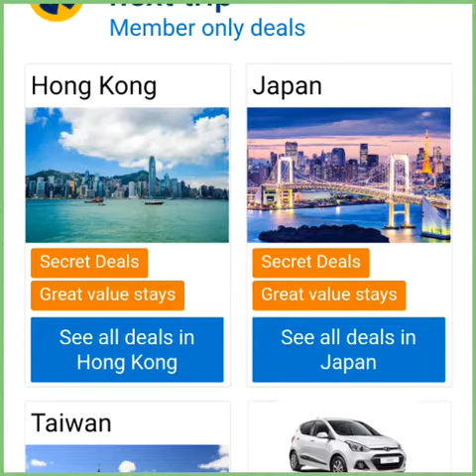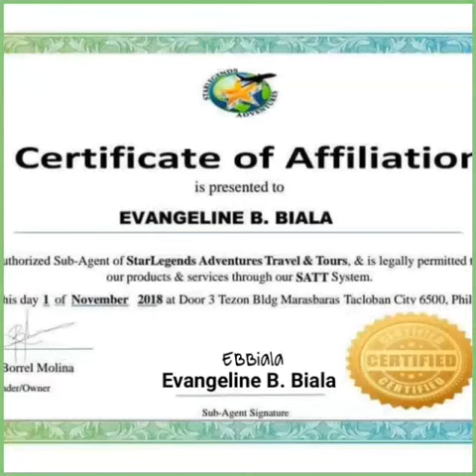Evangeline S/A travel & Tour's offer's a big discount airfare ticket International & Domestic flight